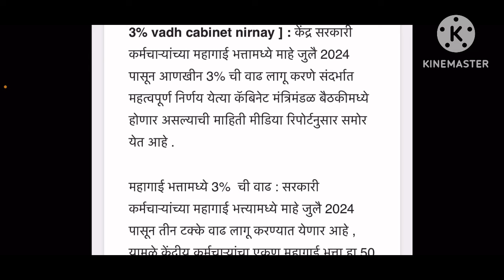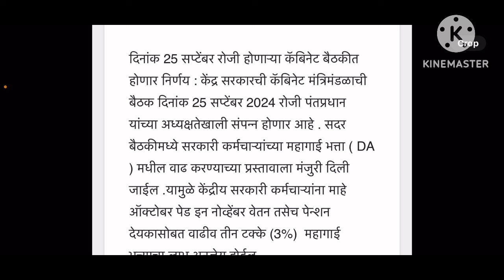१०० टक्के अनुदानीत संस्था । अल्पसंख्याक संस्था । शिक्षक व शिक्षकेत्तर कर्मचारी भरतीची जाहिरात